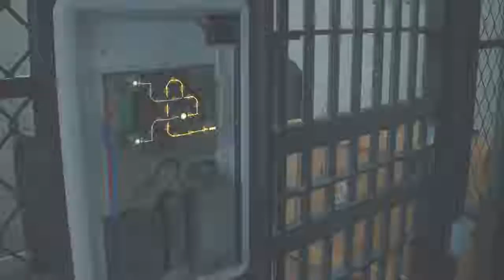RESIDENT EVIL 2 sherry segment